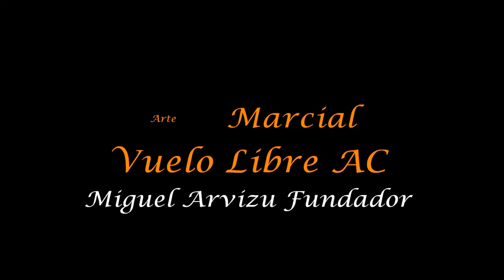Arte Marcial Vuelo LIbre Abril 2017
Entrenamiento de convivencia integrantes de Arte Marcial Vuelo Libre AC.